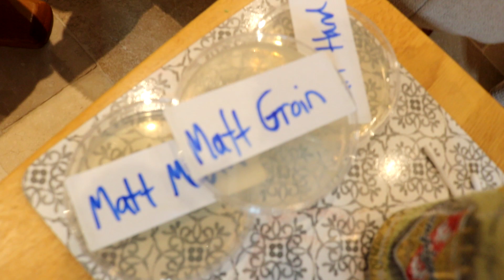This Is What Lives On Your Body "Who Is The Dirtiest?" Challenge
Bacteria is all over the place. Using agar plates to search our hands, mouth and nethers to truly find out "Who is the dirtiest!?!"

Welcome to Matt and Greg's channel, where we film what happens with us outside of WheresMyChallenge